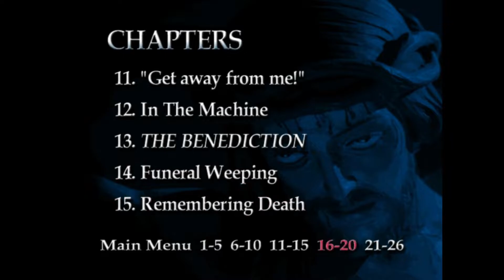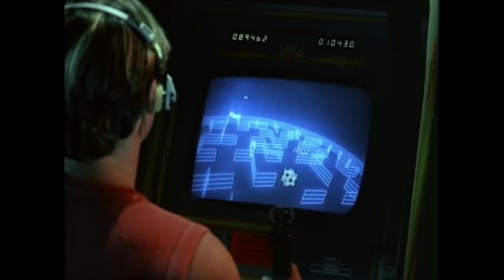DVD Menu - Nightmares (Anchor Bay) (1983)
This is one of the better anthology horror movies out there.  There are 4 tales:  𝐓𝐞𝐫𝐫𝐨𝐫 𝐢𝐧 𝐓𝐨𝐩𝐚𝐧𝐠𝐚, 𝐁𝐢𝐬𝐡𝐨𝐩 𝐨𝐟 𝐁𝐚𝐭𝐭𝐥𝐞, 𝐓𝐡𝐞 𝐁𝐞𝐧𝐞𝐝𝐢𝐜𝐭𝐢𝐨𝐧 𝐚𝐧𝐝 𝐍𝐢𝐠𝐡𝐭 𝐨𝐟 𝐭𝐡𝐞 𝐑𝐚𝐭.  𝐓𝐞𝐫𝐫𝐨𝐫 𝐢𝐧 𝐓𝐨𝐩𝐚𝐧𝐠𝐚 takes an old trope and follows the same boiler-plate formula as the work that preceded it.  It was also retold in the movie Urban Legend with Brad Dourif as the creepy gas station attendant.  𝐁𝐢𝐬𝐡𝐨𝐩 𝐨𝐟 𝐁𝐚𝐭𝐭𝐥𝐞 stars Emilo Estevez whose skills at a certain video game get him into trouble.  𝐓𝐡𝐞 𝐁𝐞𝐧𝐞𝐝𝐢𝐜𝐭𝐢𝐨𝐧 has Lance Henriksen as a priest who has a crisis of faith but is put through an ordeal with the supernatural.  This is my favorite because I love Lance Henriksen and anything he does.  Finally we have 𝐍𝐢𝐠𝐡𝐭 𝐨𝐟 𝐭𝐡𝐞 𝐑𝐚𝐭 with Richard Masur.  This tale follows a normal family who are tormented by a demonic rat that has taken up residence in their home.